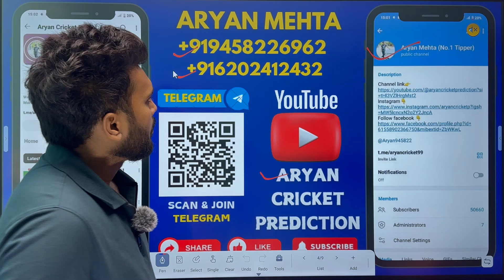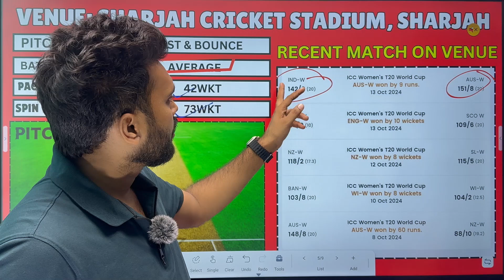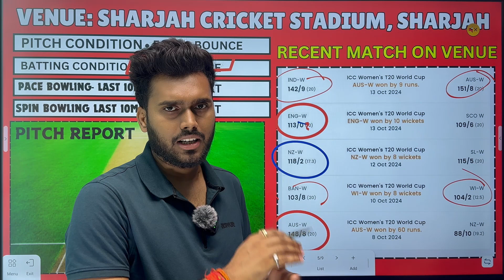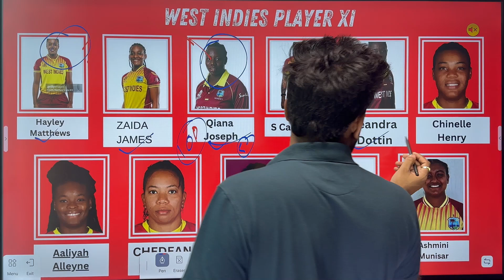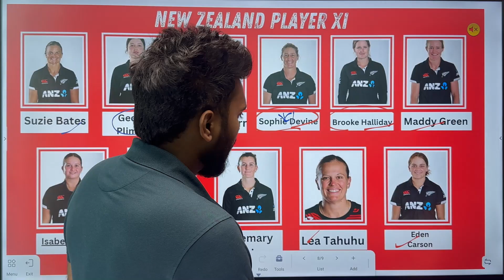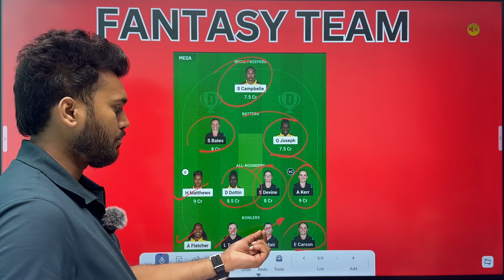WI-W vs NZ-W MATCH Prediction | WI-W vs NZ-W Grand League Teams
2.

Contect Us__Business enquiry-

Telegram User Id-  (@aryan945822